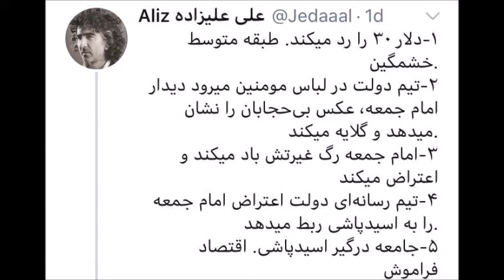اتحاد جریان تحجر و جریان غارت